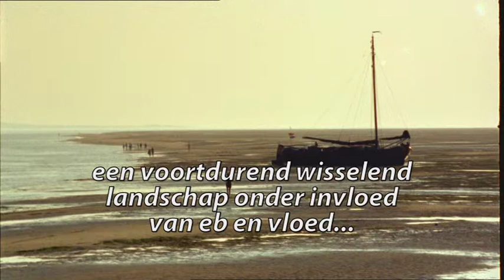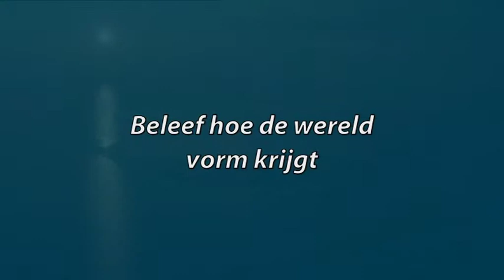Welkom in de Waddenzee